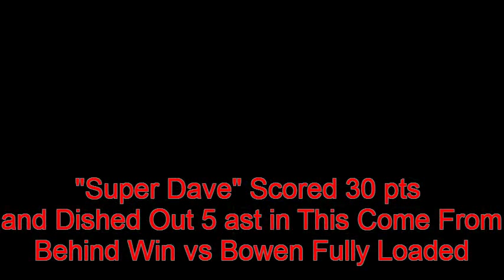David Seagers Highlights @ Dyckman Nike Summer Basketball Tournament 7/8/08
Chaps Gang Entertainment
David "Super Dave" Seagers aka "Cant Be Touched"
Song: "American Dream" off of "Follow My Lead"
Money Under Pressure Records